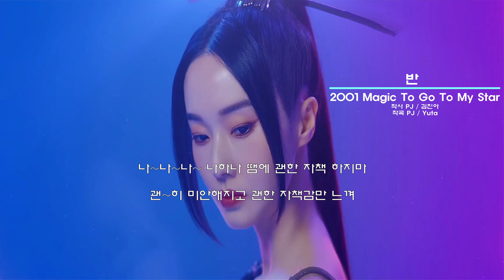이정현 반 [가사/Lyrics]